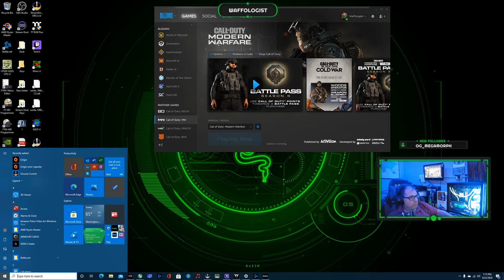Working out streaming bugs